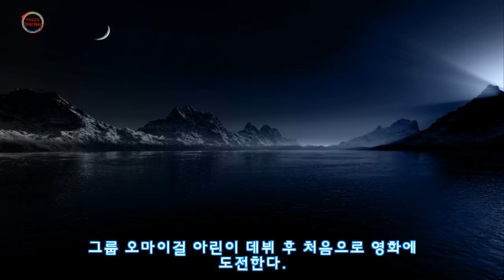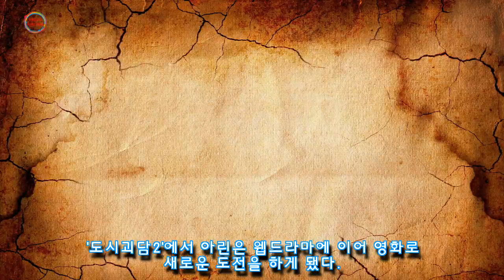오마이걸 아린, 소름 돋는 넷플릭스 공포물 도시괴담2 여주 확정